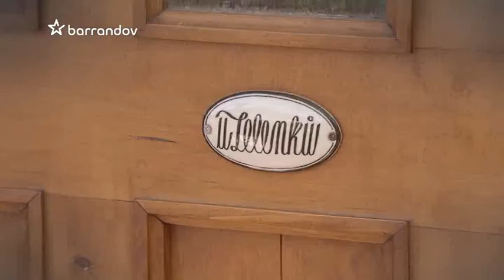Petra Janů -Prominenti TV Barrandov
Jedno slunné odpoledne jsme si vyjeli do jižních Čech k Jindřichovu Hradci, na návštěvu k Petře Janů. Ta si před víc jak 20 lety, téměř na samotě, v krásné přírodě, pořídila s manželem Michalem Zelenkou rozlehlou chalupu, kterou zrekonstruovali.